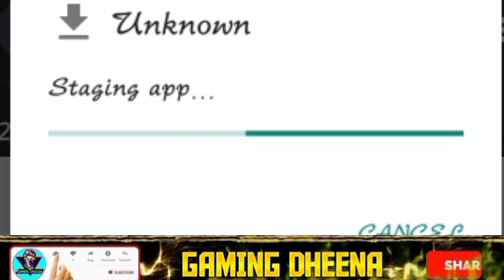OB27 Advance server New character,New Gun, New Changes And updates In Tamil On Free Fire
OB27 Advance server New character,New Gun, New Changes And updates In Tamil On Free Fire Ob27 Advance server New Changes And updates In Tamil On Free Fire Today Advance server open New training ground changesOB27 Advance ServerNew Emotes OB-26 Advance server New Changes Full Details Tamil
Ob27 Advance server New Changes in Tamil free fire,Ob27 Advance server today information, Ob27 Advance server today activation code, Ob27 Advance server today
full details Tamil, Free Fire today update on Tamil

ff advance server ob 27 apk download
free fire advance server download ob27
free fire advance server ob 27 download
how to get advance server in free fire
what is advanced server in free fire
ob27 advance server registration
how to update free fire advance server